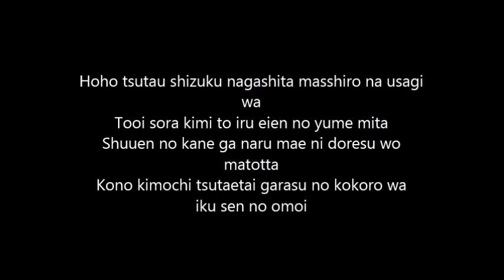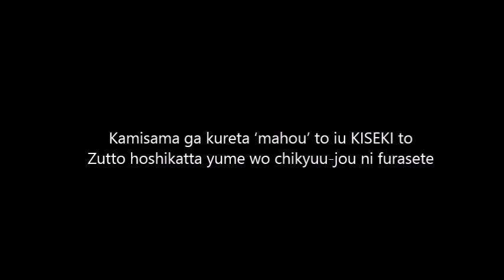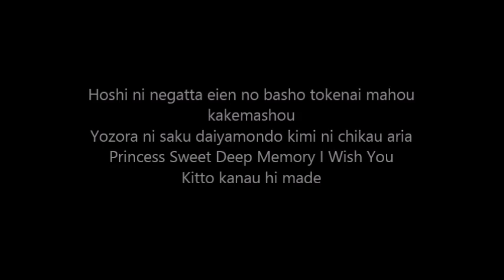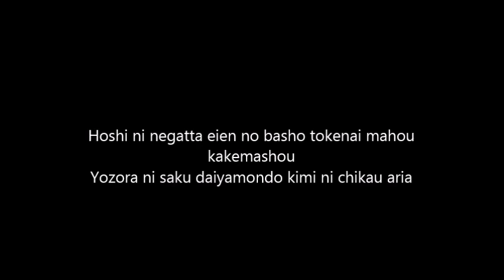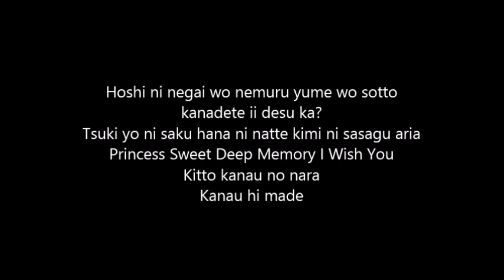Pile - Dream of Princess (Instrumental with Lyrics)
Pile's Dream of Princess off vocals with lyrics in the video.
Instrumental edit by yours truly. Credit if you want to use it please thanks ouo